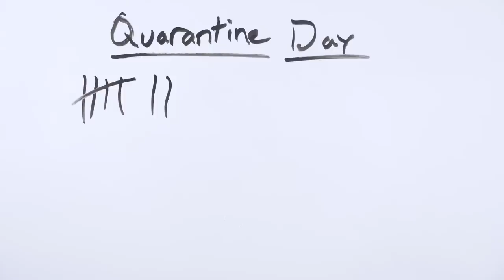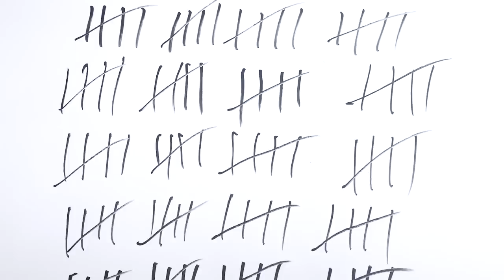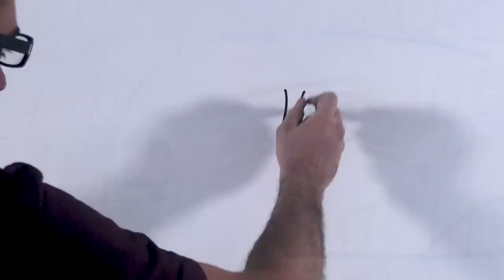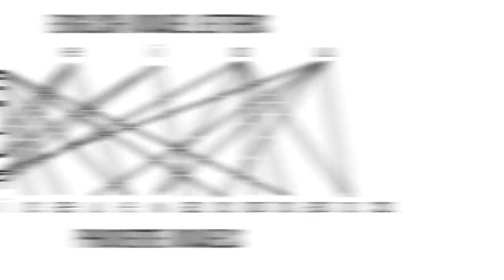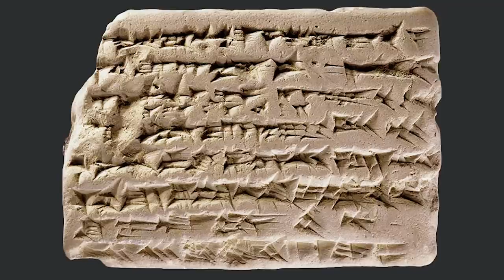The OG Computer: How to Make Your Own Abacus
Before we all had computers in our homes, the Ancient Egyptians had the OG: an abacus. In this episode of How to Make Everything, I create my very own precursor to any modern computing machine completely from scratch.